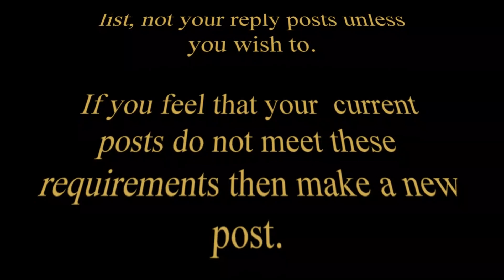DB PROMPT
DB PROMT from the inter-galactic professor